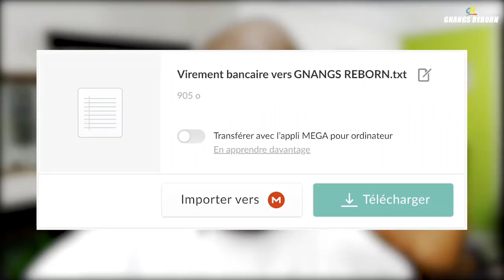Voici Pourquoi tout est permis mais tout n'est pas utile